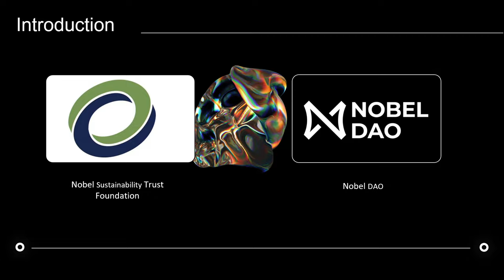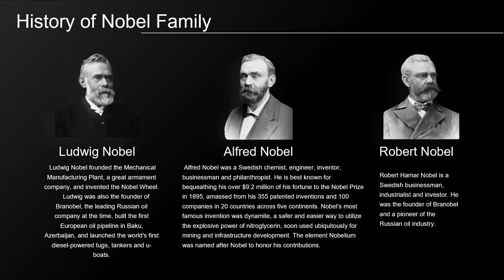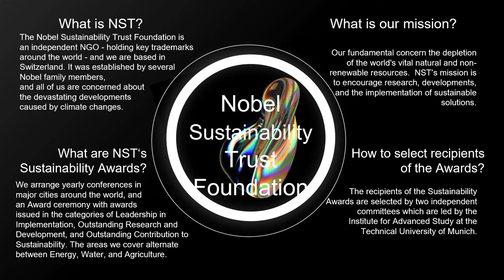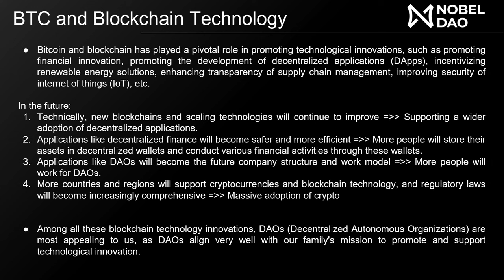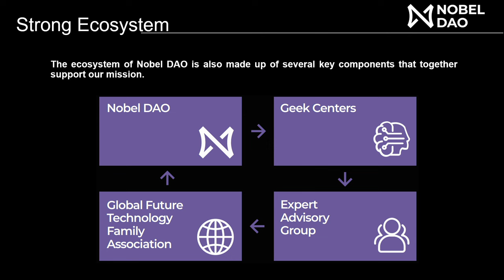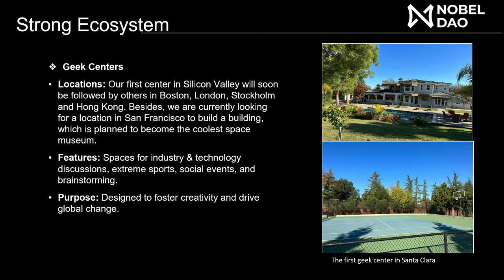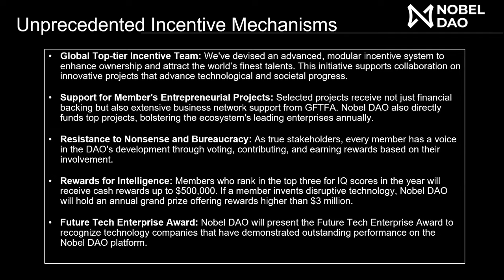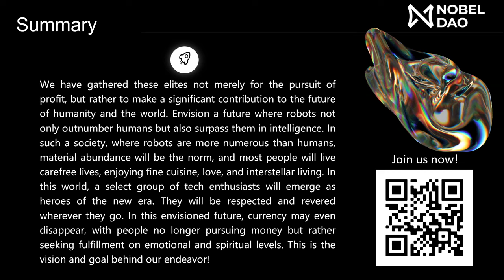MIT Bitcoin Expo 2024: Scaling Up - Opening Day Keynote with Peter Nobel